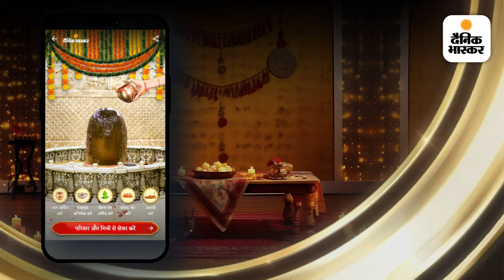सावन में घर बैठे महाकाल और काशी विश्वनाथ का अभिषेक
सावन के मौके पर 22 जुलाई से घर बैठे करें महाकाल और काशी विश्वनाथ के वर्चुअल दर्शन: जल, पंचामृत, बिल्व पत्र और प्रसाद चढ़ाएं, साथ ही आरती भी करें, सिर्फ दैनिक भास्कर एप पर; कैसे करें वर्चुअल दर्शन और पूजन जानने के लिए भास्कर एप इंस्टॉल करें, डाउनलोड लिंक बायो में है